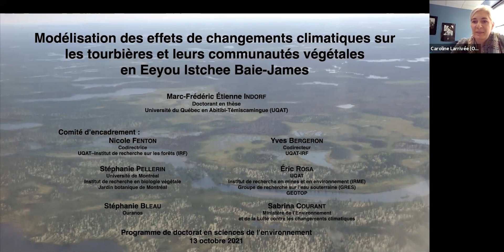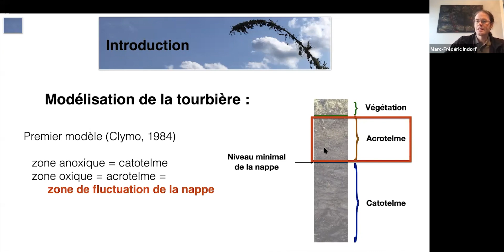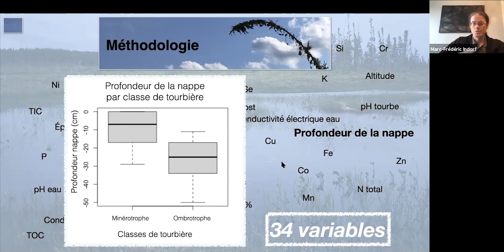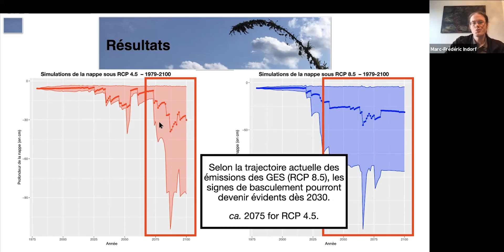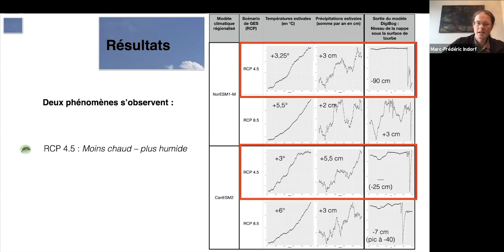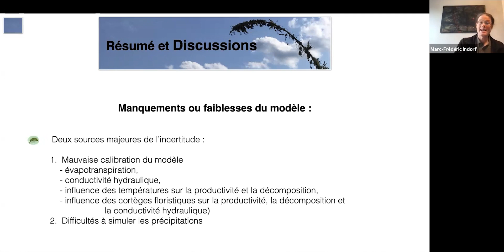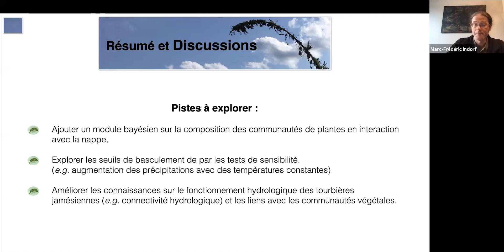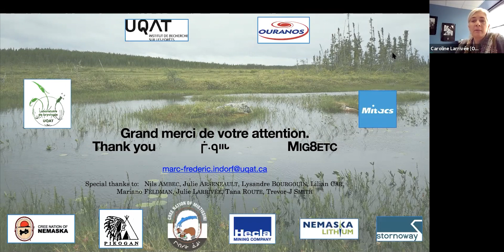Modélisation des effets des changements climatiques en Eeyou Istchee Baie-James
Titre complet : Modélisation des effets des changements climatiques sur les tourbières et leurs communautés végétales en Eeyou Istchee Baie-James

Conférencier : Marc-Frédéric Indorf, UQAT – Institut de recherche sur les forêts

Dans un contexte de changements climatiques, les écosystèmes de la planète, dont les tourbières d’Eeyou Istchee Baie-James, Québec, Canada, sont déjà et peuvent continuer à être fortement affectés.  En raison de la forte présence de tourbières dans le paysage jamésien, entre 12 et 50 %, tout changement pourrait avoir des répercussions importantes sur les cycles biogéochimiques et les services écosystémiques au sein de la région.  Pour autant, l’état des connaissances actuelles du fonctionnement écologique et hydrologique des tourbières ne permet pas d’identifier clairement les enjeux ni la vulnérabilité de ces écosystèmes.  Donc ici, nous cherchons à améliorer nos connaissances de la région afin d’explorer les scénarios possibles à l’horizon 2100 et d’identifier les enjeux climatiques et biologiques.  D’abord des mesures botaniques et physico-chimiques de l’eau et de la tourbe ont été faites dans 36 tourbières de la région afin d’établir des données de référence et de comprendre les mécanismes des tourbières de la région.  Ensuite, le modèle DigiBog a été adapté pour simuler les différentes trajectoires possibles selon 20 simulations climatiques du CIMP5 appartenant aux RCP 4.5 et 8.5.  Les sorties montrent un assèchement général des tourbières de la région, suggérant une évolution progressive des tourbières vers des pessières à tourbe.  Cependant, il existe une grande incertitude liée à deux facteurs.  D’abord, les difficultés des modèles climatiques régionalisés à simuler les précipitations.  Puis les difficultés à mesurer et calibrer le modèle pour la conductivité hydraulique, l’évapotranspiration et la décomposition de la tourbe.  Malgré ces difficultés, nous avons démontré qu’il existe des seuils de basculement résultants de la réponse des tourbières aux changements de précipitations, mais plus particulièrement aux ceux des températures.